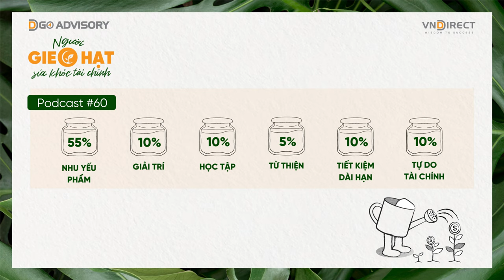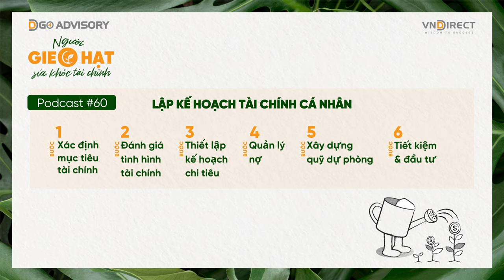Podcast 60 Người gieo hạt sức khỏe tài chính - 6 bước lập kế hoạch quản lý tài chính cá nhân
Podcast 60: 6 bước lập kế hoạch quản lý tài chính cá nhân

Trong cuộc sống ngày nay, mỗi người chúng ta đều có công việc và mức thu nhập riêng. Tuy nhiên, việc kiếm tiền chỉ là bước khởi đầu, bản thân việc quản lý và sử dụng số tiền đó một cách hiệu quả trở thành một kỹ năng thiết yếu. Việc thiết lập kế hoạch quản lý tài chính cá nhân không chỉ giúp chúng ta phân bổ tài sản có chiến lược mà còn đảm bảo sự sẵn sàng để đối phó với những rủi ro cũng như một tương lai hưu trí an nhàn.

Mặc dù nhận thức được tầm quan trọng của việc này, nhưng nhiều người trong chúng ta vẫn cảm thấy bối rối và không biết phải bắt đầu từ đâu, hay thực hiện như thế nào để xây dựng một kế hoạch quản lý tài chính. Trong bài podcast hôm nay, chúng ta sẽ cùng khám phá "6 bước để lập kế hoạch tài chính cá nhân" với những hướng dẫn cụ thể và dễ dàng áp dụng vào thực tế.